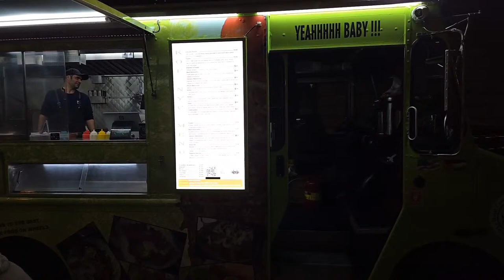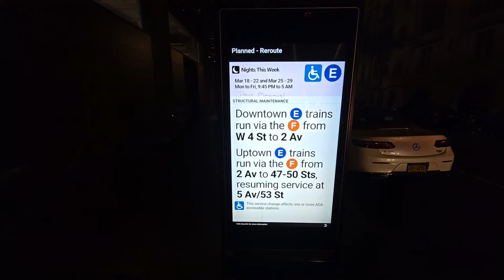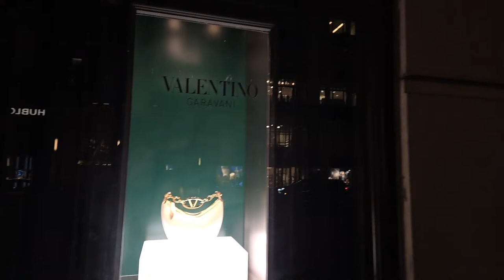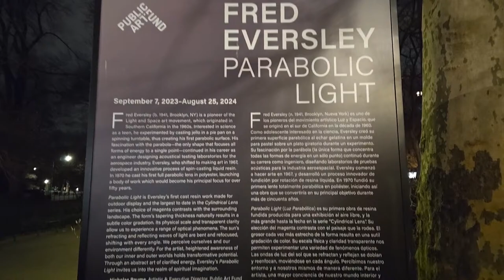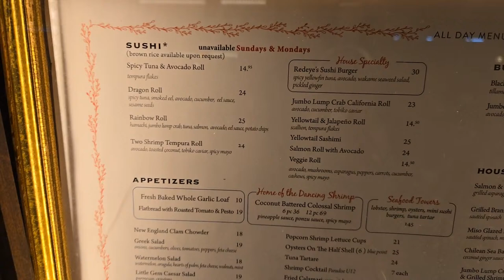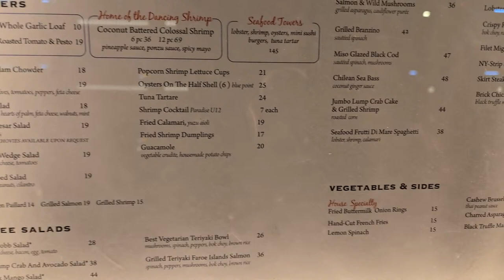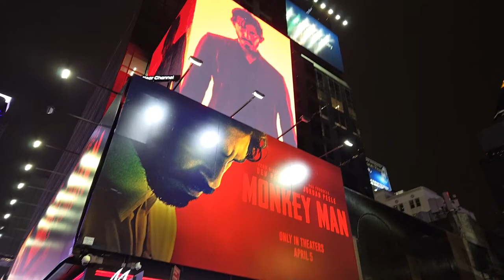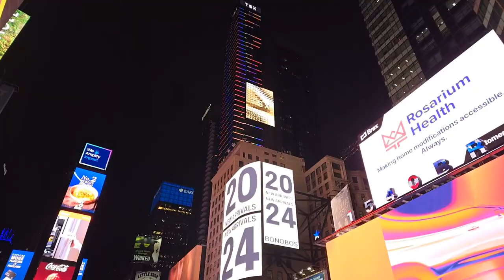First Day of Spring 2024 in NYC LIVE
First Day of Spring 2024 in New York City LIVE stream.

In 2024, the March equinox happens on March 19 at 11:06 P.M. EDT. This falls on a Tuesday and is the astronomical beginning of the spring season in the Northern Hemisphere and the autumn season in the Southern Hemisphere.

During the equinox, the Earth’s axis and its orbit line up so that both hemispheres get an equal amount of sunlight.

The word equinox comes from two Latin words meaning equal and night. That’s because on the equinox, day and night last almost the same amount of time — though one may get a few extra minutes, depending on where you are on the planet.

Youtube: Super Chats, Super Stickers (live streams) or Super Thanks (stream replays and videos)

Anyone stealing and republishing this livestream/video and/or any other content originally produced, livestreamed, recorded, published, posted by Live Walking NYC is reported to Youtube for violating Copyright rules and regulations.

📍 CHAT RULES

Be polite, respectful and professional.
Don't spam, don't send links.
Don't self-promote, don't promote others. Please chat in English. Don't ask to be a moderator. We'll contact you and ask for your assistance.
Don't unnecessarily discuss politics, religion, violence, race and other non-related issues. This channel is enjoyed by all.